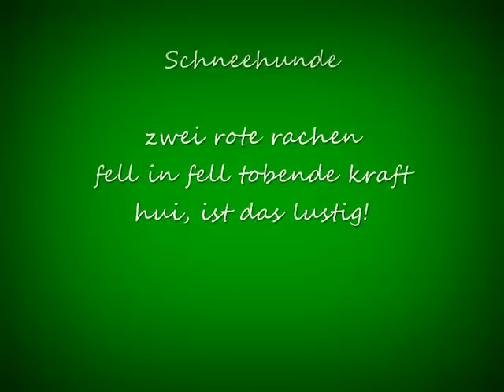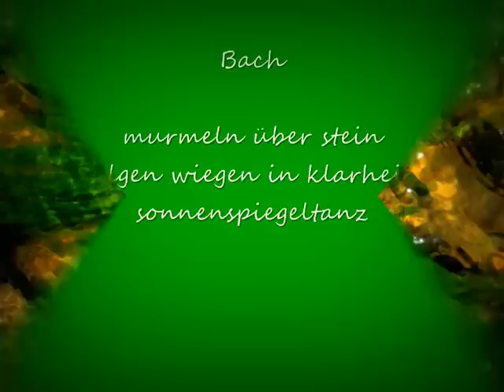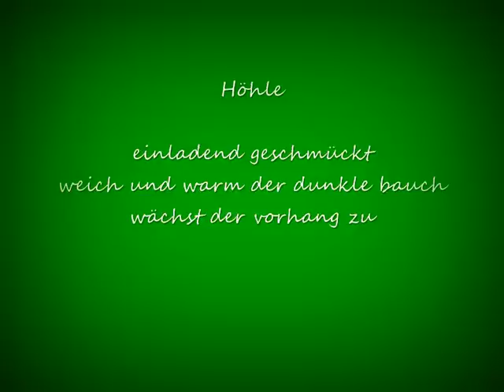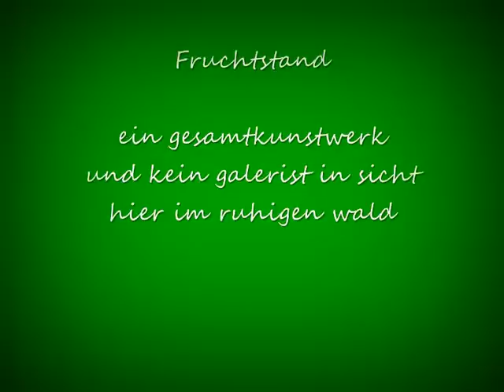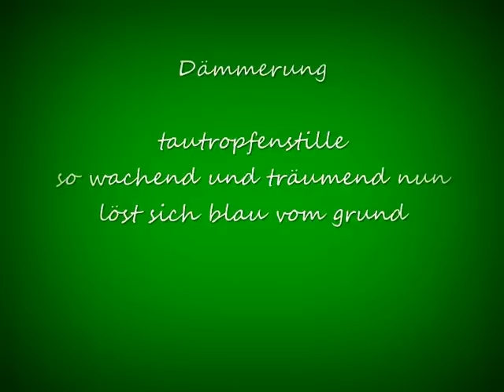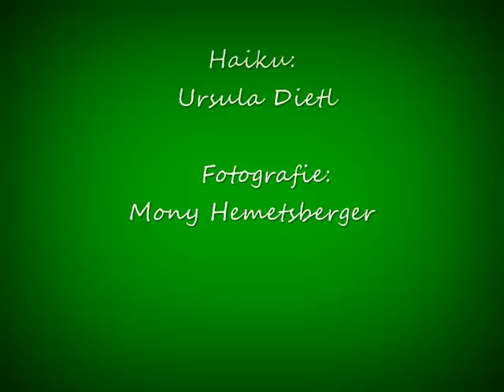Best of natura - Photography: Mony Hemetsberger & Haiku Ursula Dietl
Fotografien von Mony Hemetsberger, Texte von Ursula Dietl
Musik: Kubera / Konrad   - Song: both sides now / Sängerin : Daniela Konrad
Die Fotos stammen aus der unmittelbaren Umgebung des o.ö. Salzkammergutes, allein der temperamentvolle rote Mohn ist Italiener. Aus dieser reizvollen Gegend, hier  ein Bruchteil seiner wundervollen Natur. Eine oberösterreichische  Gesamt - Produktion, gestaltet von Menschen, sehenden Auges, fühlendem Herzen und singender Seele.